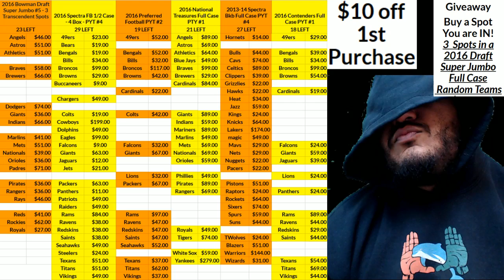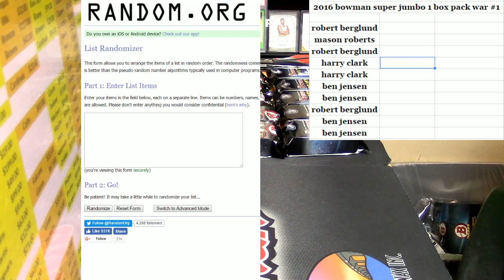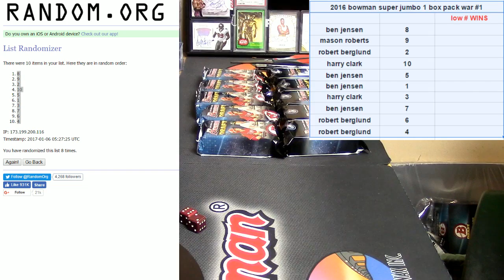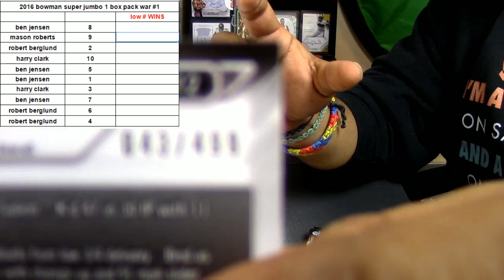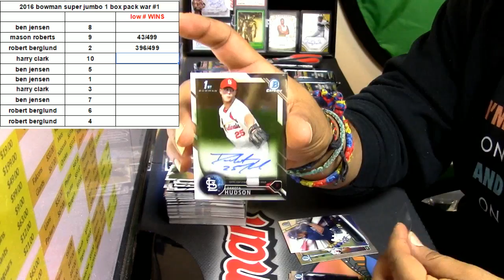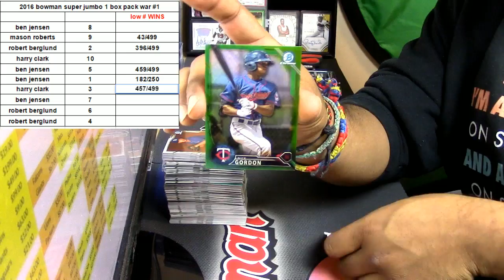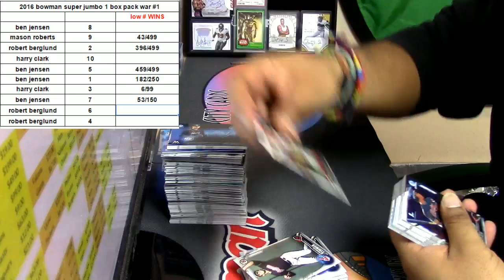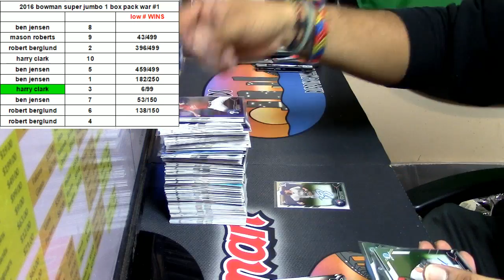01 06 2017 2016 bowman super jumbo 1 box pack war #1